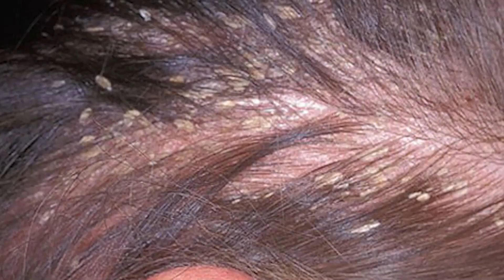తలకి నూనె పెట్టుకోక పోతే నిజంగా జుట్టు ఊడిపోతోందా ఏ నూనె పెట్టుకుంటే జుట్టు వేగంగా పెరుగుతుంది | HQ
MBBS, MD - DVL (Dermatologist, Cosmetologist, Trichologist)
Mehdipatnam Branch: 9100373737; Raidurg Branch: 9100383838